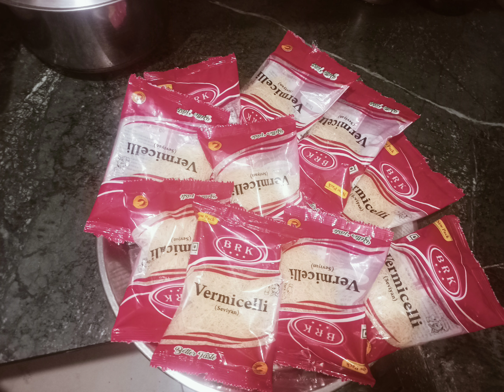Mithhiyaan Semiyaan... ਮਿੱਠੀਆਂ ਸੇਮੀਆਂ...Pkaurvegkitchen Pure veg food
Mithhiyaan Semiyaan ਮਿੱਠੀਆਂ ਸੇਮੀਂਆਂ

pure veg food

Food Channel